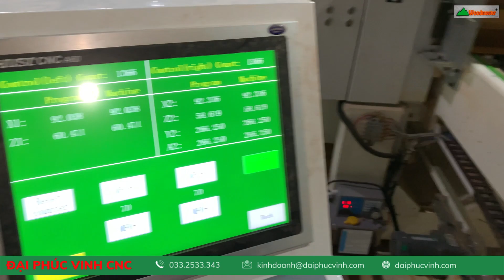MÁY PHAY MỘNG DƯƠNG CNC 6 TRỤC DAO WM-226CNC